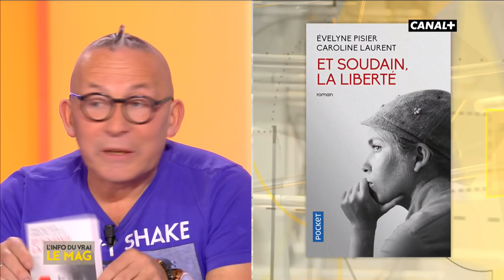Les lectures de la semaine - L'info du vrai du 08/10 - CANAL+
Gérard Collard nous présente ses livres coup de coeur de la semaine.